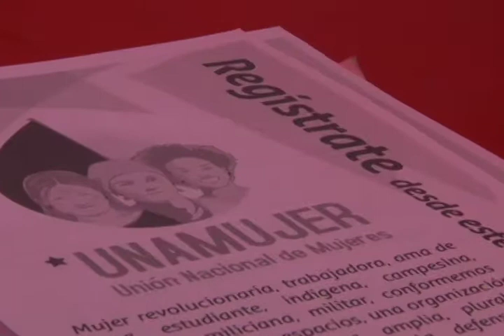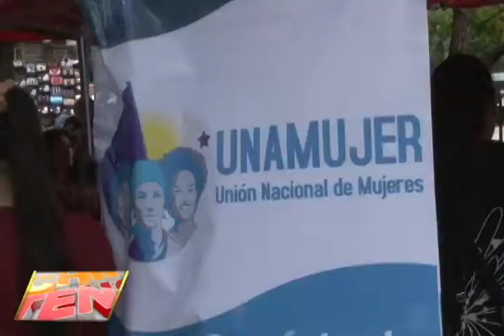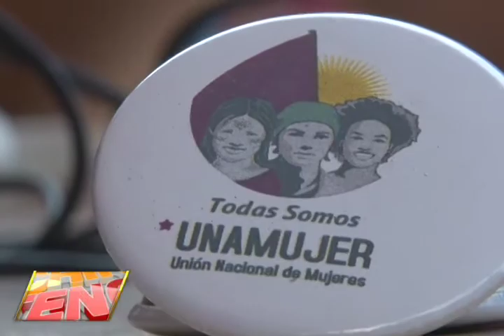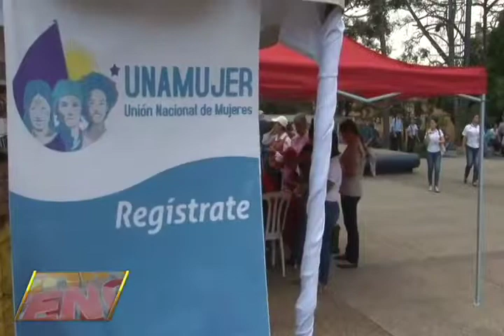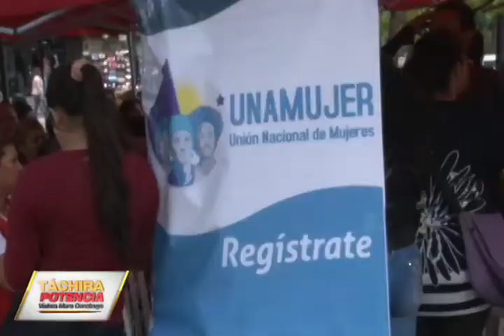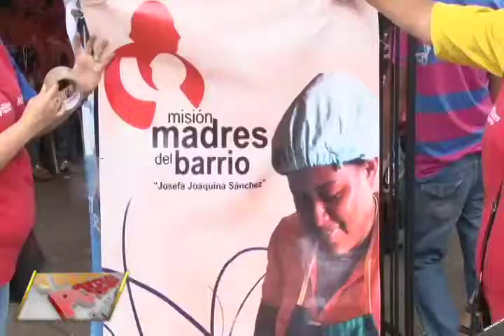Táchira Potencia 61.- Unamujer 1/4